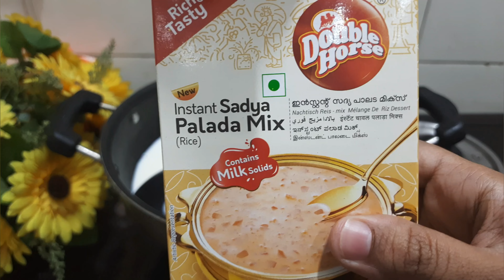instant palada pradhaman recipe | பாலாடை பிரதமன் 10 நிமிஷத்துல செய்யலாமா 🤗